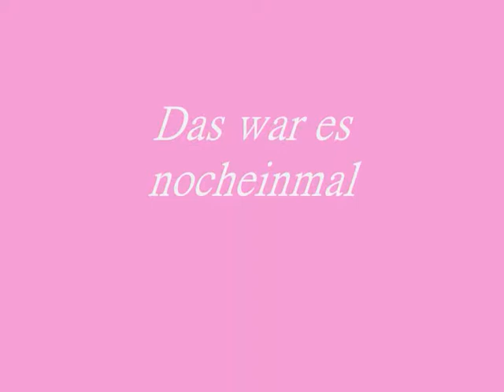Trish Is the best always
so eine geile frau hammer^^